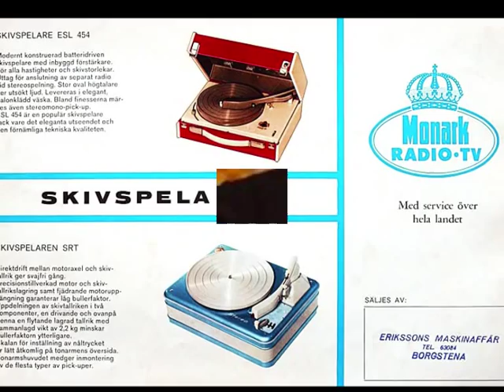Slut Slut Slut - Maj-Britt Asp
Swe-Disc SWES 1097, 1965.